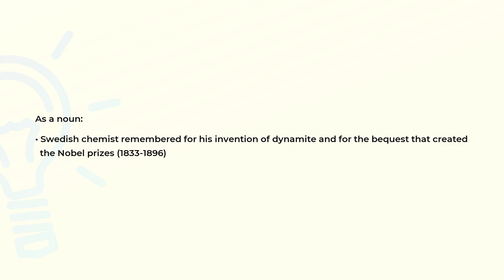What is the meaning of the word NOBEL?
Definition and spelling of the word NOBEL.

(00:00) Intro
(00:07) As a noun
(00:21) Spelling

As a noun (00:07):
• Swedish chemist remembered for his invention of dynamite and for the bequest that created
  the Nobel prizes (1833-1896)